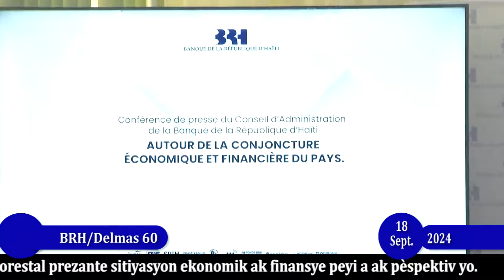Bati Ayiti.- BRH ak Ministè Ekonomi prezante sitiyasyon ekonomik ak finansye peyi. ( 3Part)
Gouvènè Bank Santral la Ronald Gabriel ak Minis Ekonomi ak Finans lan Marie Ketleen Florestal prezante sitiyasyon ekonomik ak finansye peyi a ak pèspektiv yo.